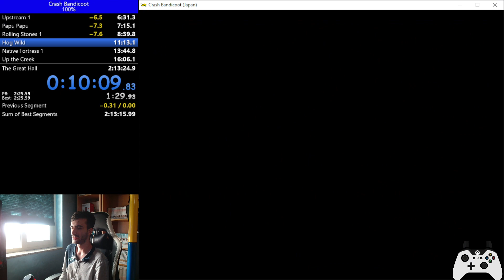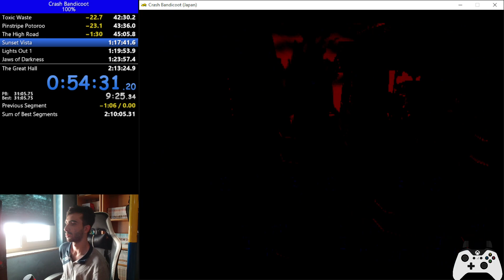Crash 1 - 100% - 1:37:33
マドンナを連れてこい。
Played on Mednafen 1.29.0.